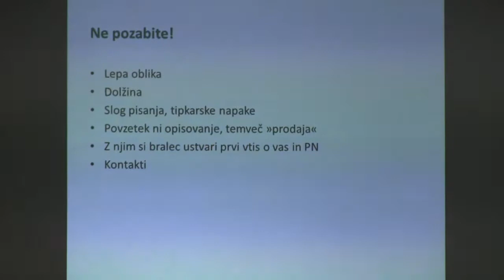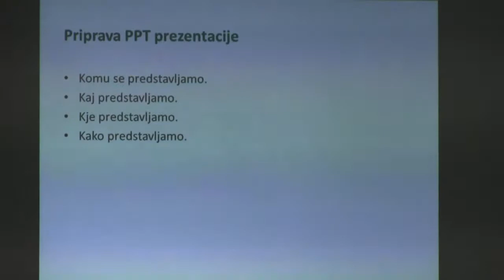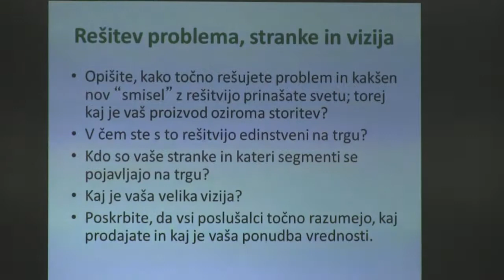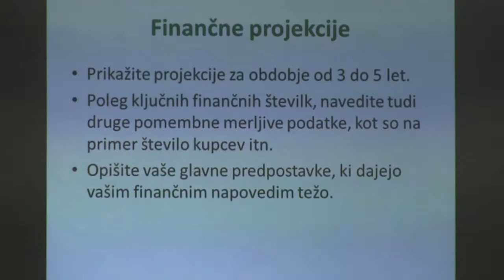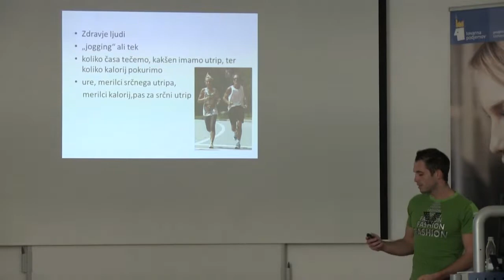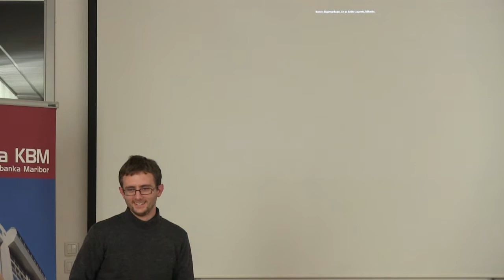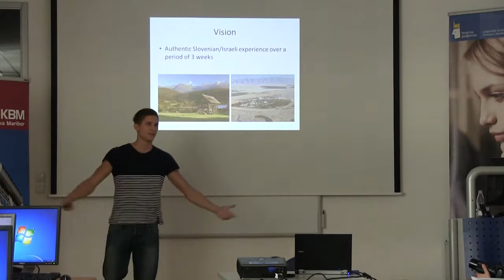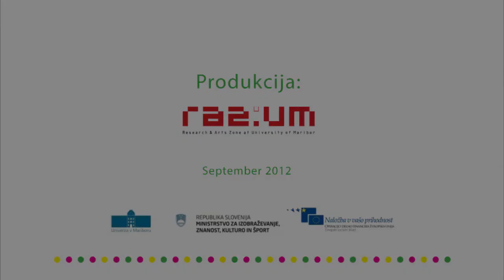Summer School 2012 - Kako učinkovito predstaviti poslovno idejo?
mag. Jurij Verhovnik, IRP, Inštitut za raziskovanje podjetništva
Kako učinkovito predstaviti poslovno idejo?